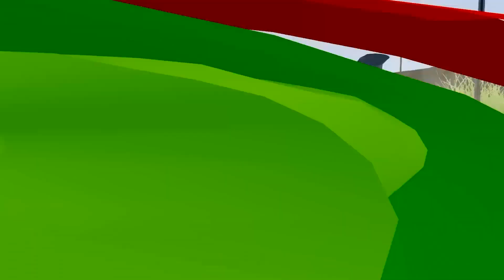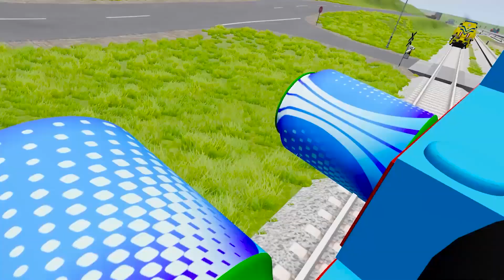Big & Small Lightning Mcqueen vs Bus&Miss vscars vs Big & Small trian vs bombs in BeamNG Drive